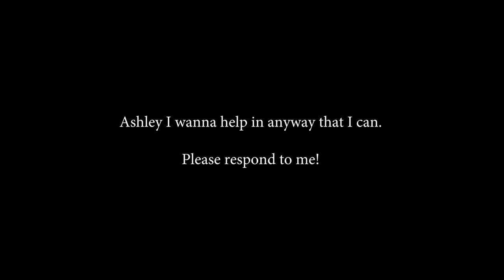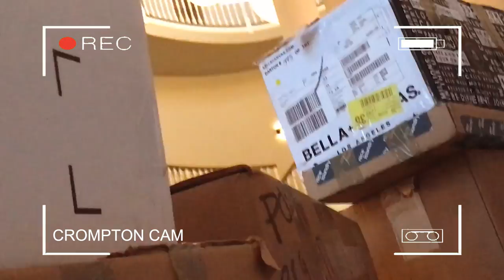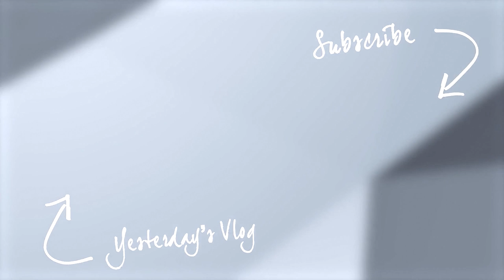INSANE GAME OF HIDE 'N' SEEK IN THE NEW TEAM 10 MANSION ($5,000 DOLLAR PRIZE)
THEY WERE ALL SO SCARED

CYA TOMORROW!!